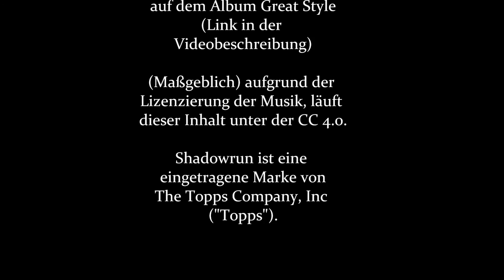09-31 Vendetta [Shadowrun 5 Pen & Paper]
"VR ist nur was für jene, die in den Umgang mit dem eigenen Körper unterwiesen wurden. Die jedoch, die sich der inneren Vorgänge ihres Leibes nicht bewusst sind, sollten das Vergnügen lieber in der AR suchen." (Konfuzius vermutlich)

Alle ZuhörerInnen werden gebeten den Inhalt dieses Podcasts nicht ernstzunehmen. Wir benutzen explizite Sprache und viele Kraftausdrücke. Eltern sollten ihre Kinder von diesem Podcast fernhalten, oder bereit sein ihnen verschiedene Dinge zu erklären und Buttplugs u.ä. als Anschauungsmaterial bereit zu halten.